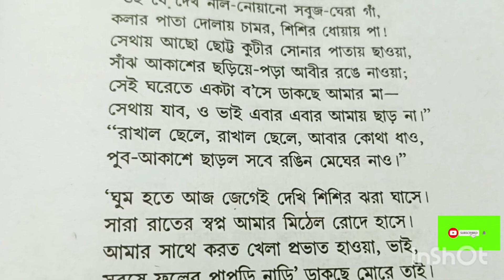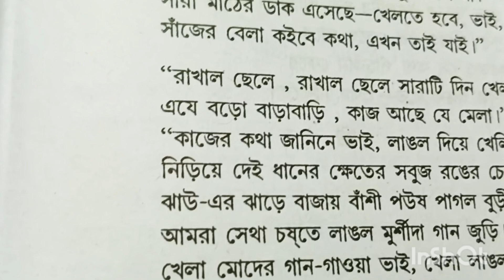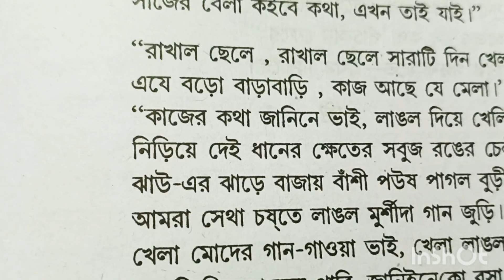" রাখাল ছেলে " (Bengali recitation)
Luna Bose (লুনাদির হরেক-রকমবা)
welcome to all viewers.
Quarries:
Bengali recitation
Recitation
Bangla Kobita abritti
Kobita path
Kobita
Poem
Jashimuddin
বাংলা কবিতা আবৃত্তি
কবিতা পাঠ
কবিতা
পদ্য
জসীমউদ্দীন